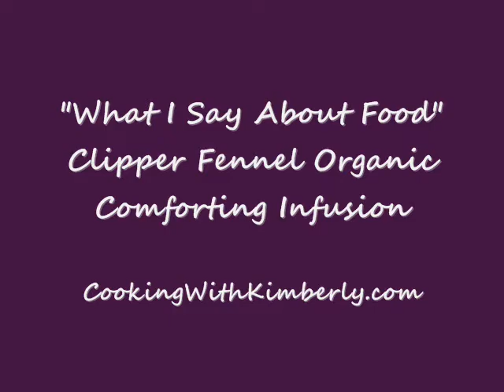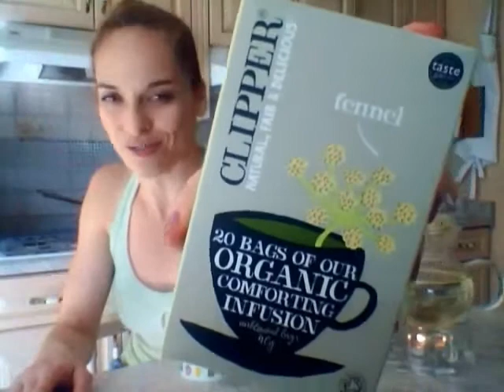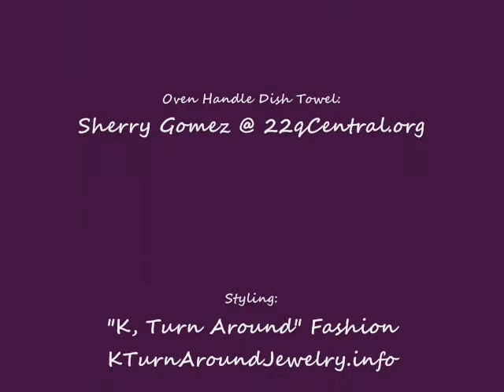Clipper Fennel Organic Comforting Infusion: What I Say About Food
shares with you what she has to Say About...Clipper Fennel Organic Comforting Infusion!